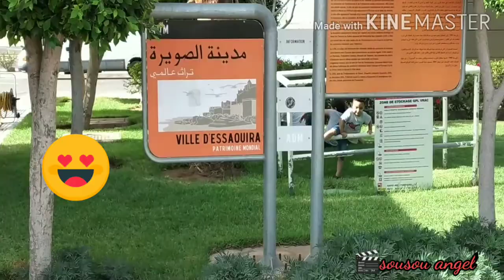❤عيدأضحى مبارك سعيد 🥳vlog#2 🥳🗻Départ rabat vers ait baha🥰🗻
مرحبا بكم حبيباتي في قناة sousou angel عيدكم
 مبارك سعيد أتمنى أن يعجبكم vlog#2